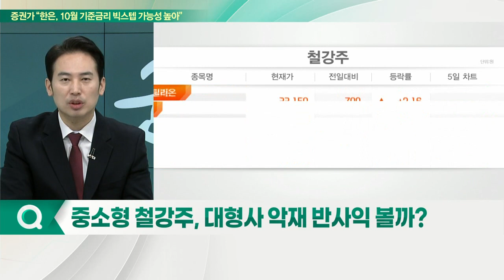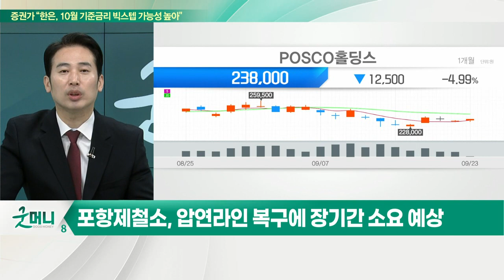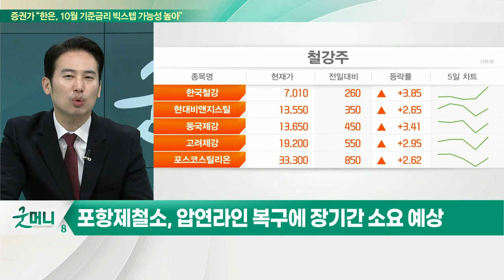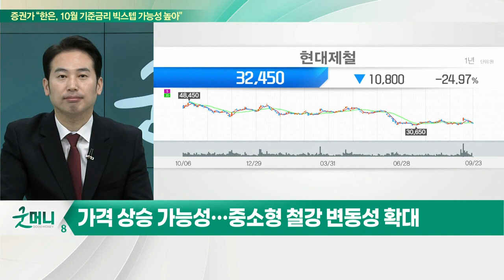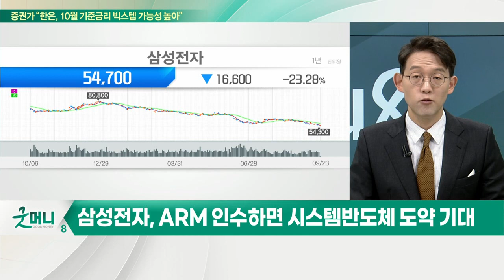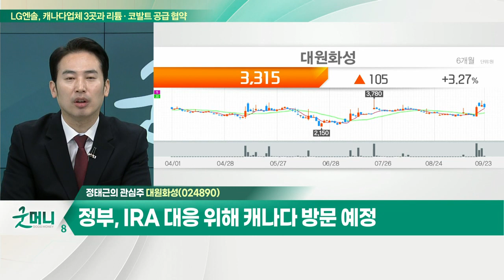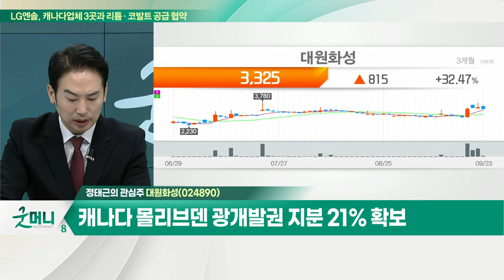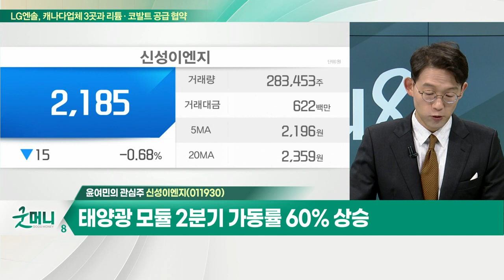대원화성... 정부, IRA 대응 위해 캐나다 방문 예정 / 신성이엔지... 올해 반도체 클린룸 매출 인식 및 드라이룸 수주 확대_개장 관심주 (20220923)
Q. 중소형 철강주, 대형사 악재 반사익 볼까?
- 현대제철, 사측 교섭 불참에 노조 파업 수순
- 포스코 가동중단 등 수급 불균형 우려
- 포항제철소, 압연라인 복구에 장기간 소요 예상
- 열연, 조선 후판 등 가격 상승 불가피
- 가격 상승 가능성… 중소형 철강 변동성 확대
- 금강철강·문배철강·대동스틸 등

Q. 이재용-손정의 ARM 인수 논의… 반도체주 영향은?
- 이재용·손정의 내달 만난다... 삼성-ARM '반도체 빅딜' 기대
- 삼성전자, ARM 인수하면 시스템 반도체 도약 기대

대원화성(024890)
- 정부, IRA 대응 위해 캐나다 방문 예정
- 리튬·니켈 등 배터리 소재 공급 계약 추진
- 캐나다 몰리브덴 광개발권 지분 21% 확보

- 올해 반도체 클린룸 매출 인식 및 드라이룸 수주 확대
- 태양광 모듈 2분기 가동률 60% 상승
- 올해 영업이익 352억원 전망… 전년대비 +1375.3%